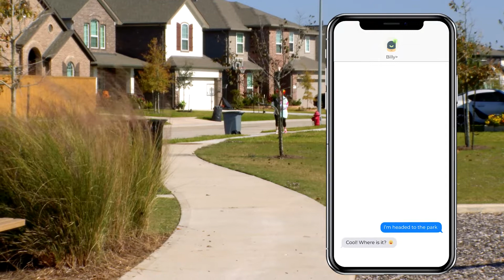Internet Safety & Stranger Danger - Baytown Beat Alley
Baytown Fire Departments Beat Alley wants your kids to be smart about what they tell someone they don't know on the internet.